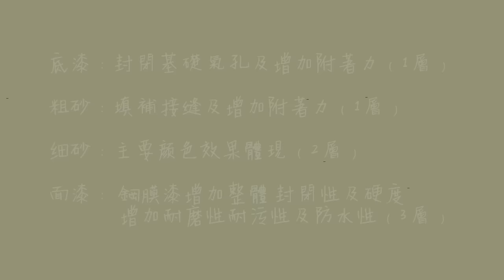5000元浴室牆地改造｜微水泥牆地一體無縫塗料｜Bathroom Makeover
5000元浴室改造｜微水泥牆地一體無縫塗料｜Bathroom Makeover
浴室磁磚縫不好清洗
先測試地面做無縫塗料後觀察約半年
效果不錯又防滑好清洗
最重要的是不需要剔除老舊磁磚
之後決定整間浴室都做上塗料
做完之後發現馬桶不太搭
又決定換了智能馬桶
總共花了7天完工
微水泥和普通水泥在自身的區别上來講
微水泥是一種表面裝飾性的塗料
而水泥是日常生活中，建築、水利、道路鋪設等場景使用的建築材料
微水泥可應用於地面、内外墙面、家具、橱櫃表面
達到墙地面一體化的效果
正好彌補了對於個性裝飾效果的表達
特别是在極簡風格中表現的更加淋漓盡致，有效提升設計整體性
微水泥的性能：
1. 耐磨性強，高抗壓性不開裂
2. 極強的附著力，不脱落、不開裂的表面都可以使用
3. 通體防水，不渗水，不起皺
4. 極強排油排水性，適合應用於廚房衛生間等空間
5. 擁有最高防火性等级，不易燃，安全性高
6. 抗菌性能強大：99%抑菌，潮濕條件下不會發霉
7. VOC 遠低於歐盟標準，有機揮發物遠低於塗料
8.厚度薄，無縫連續性表面，有效提升設計整體性
9.具有歐洲最高等级防滑性能：歐標C2，適合用於游泳池地面
雖然微水泥和水泥的名稱差不多，但是確實截然不同的材料
一種用於建築構造的使用，另一種用於裝飾性的材料
每平方用量及施作方式
1. 底漆(封閉基層)：0.1kg｜滾筒滾塗1遍
2. 粗砂(特殊基礎)：1.5kg｜批刮1遍
3. 細沙(顏色塗層)：1.2kg｜批刮2遍
4. 牆面面漆：           0.1kg｜滾筒滾塗1遍
5. 地面打底面漆：   0.1kg｜滾筒滾塗1遍
6. 地面鋼膜漆：       0.2kg｜滾筒滾塗2遍
牆面步驟：1(2)34   ＊步驟2為特殊基礎才使用 ex:磁磚
地面步驟：1(2)356 ＊浴室牆地建議皆以地面方式施作